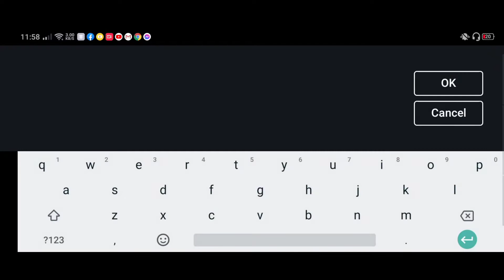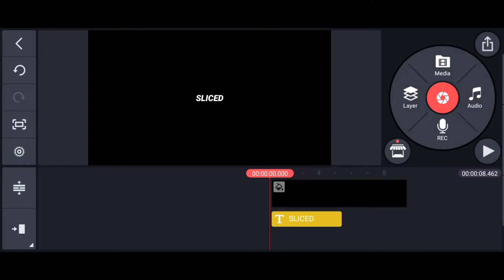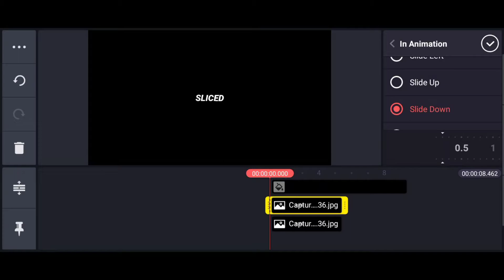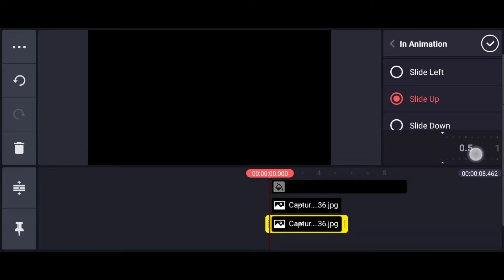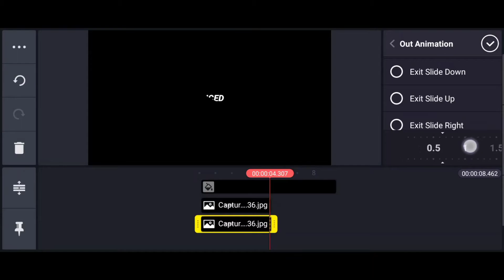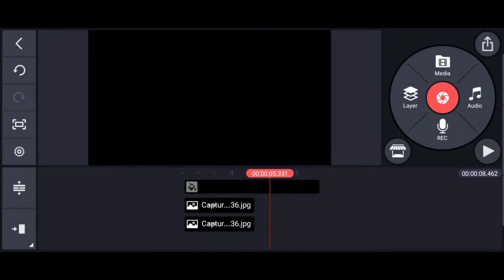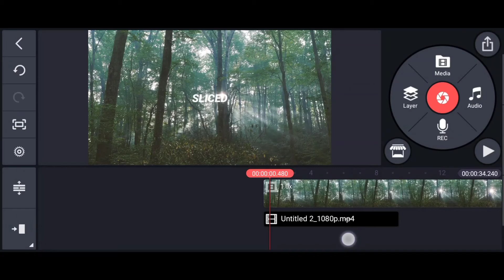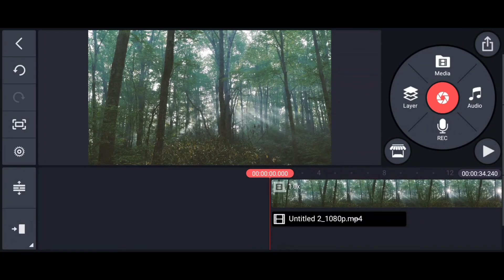Kinemaster Sliced Text Tutorial | Kinemaster Pro | Kinemaster Download Free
This video will teach you how to have a slice in animation and out animation using kinemaster app!